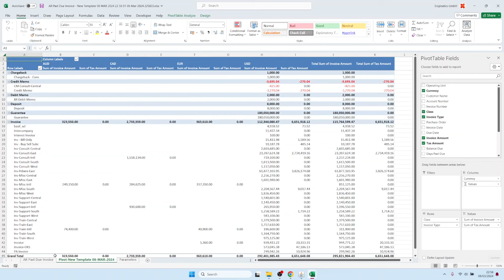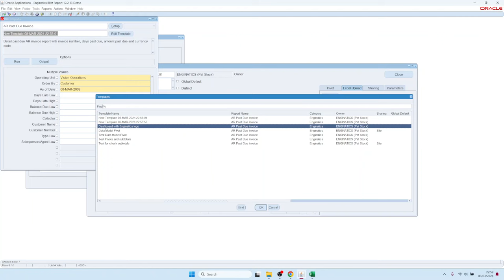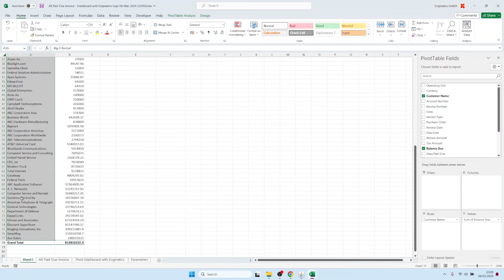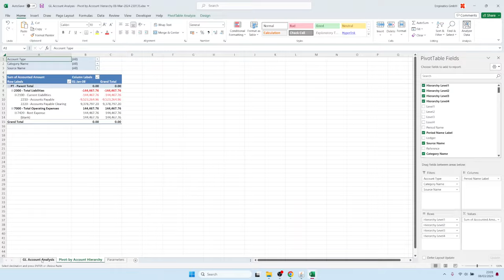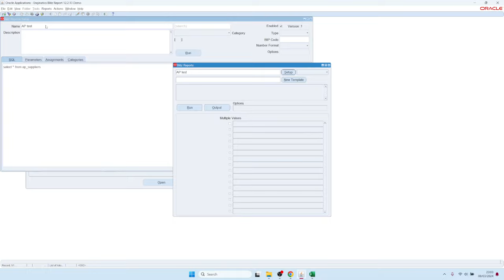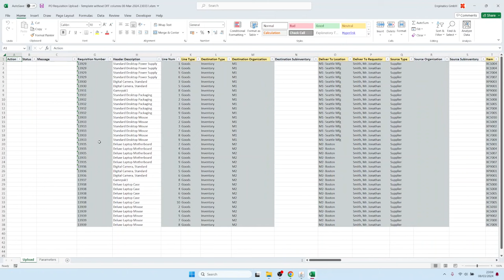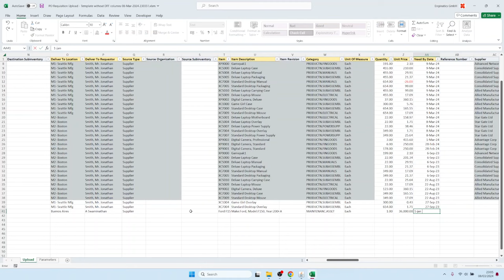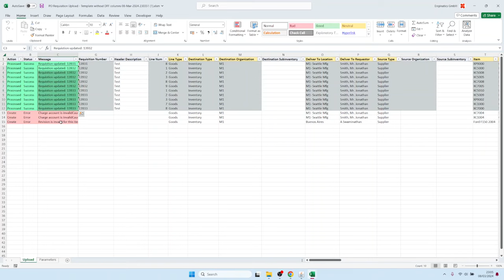أسرع تقارير Excel في العالم وتحميل البيانات لـ Oracle E-Business Suite (EBS) في 8 دقائق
Blitz Report هو أسرع أداة في العالم لإعداد تقارير Excel وتحميل البيانات الجماعية. طورت شركة Enginatics Blitz Report لتحل محل Discoverer و Web ADI، لتغطي احتياجاتك من حزمة الأعمال الإلكترونية بأداة واحدة.

00:00 تشغيل تقرير
00:30 إنشاء قالب تخطيط
01:12 إنشاء وتحميل قالب لوحة معلومات Excel
02:52 تشغيل التقرير لقيم معلمات متعددة
03:32 تكامل النماذج والنزول من دفتر الأستاذ العام إلى دفتر الأستاذ الفرعي
05:10 إنشاء تقرير جديد من SQL
05:55 تحميل البيانات لتحل محل Web ADI

الميزات الرئيسية:
🔸إخراج مباشر إلى Excel
🔸تخطيطات تقارير قابلة للتخصيص باستخدام وظيفة Excel
🔸تحميل البيانات بسرعة وسهولة من Excel إلى EBS
🔸البيانات المالية في الوقت الفعلي مع خاصية التنقيب
🔸أكثر من 500 تقرير وتحميل مسبق عبر مختلف مجالات EBS
🔸أسرع إنشاء تقرير باستخدام SQL فقط
🔸إنشاء تحميل سهل